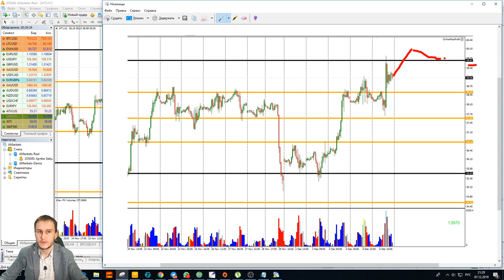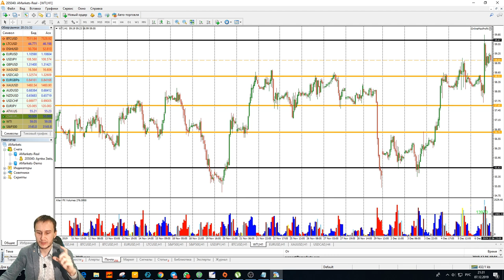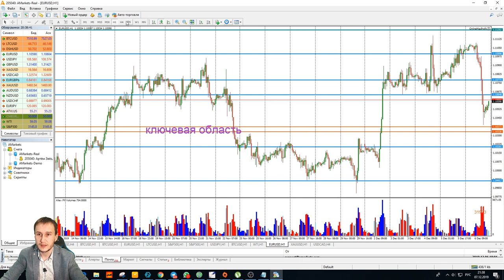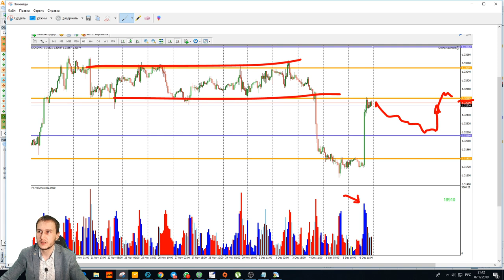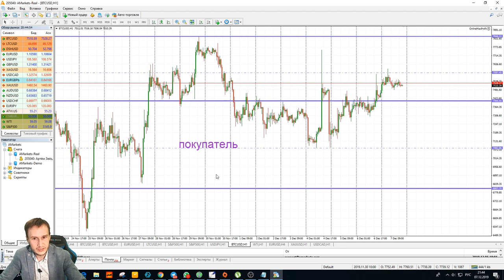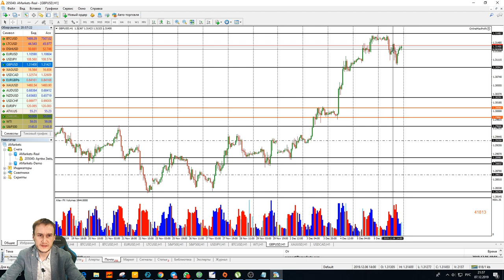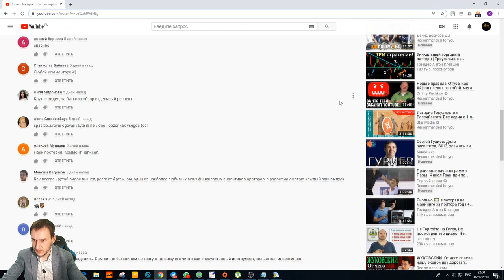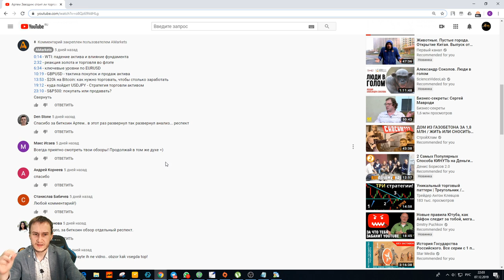Артем Звездин: упадет ли Bitcoin ниже $5k? | AMarkets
Друзья! В эфире Артем Звездин с обзором самых популярных активов, включая валютные пары, золото, S&P 500 и BTC.